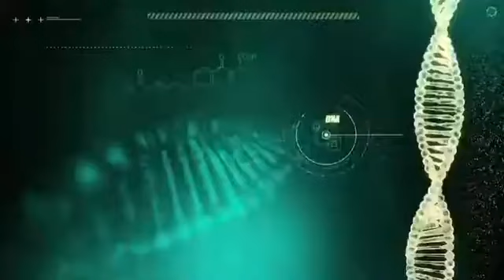AOL Sudarshan Kriya - A blessing to the mankind🙏😊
*🌟🌀Art of Living Part 1🌀🌟*

Experience the world-renowned Sudarshan Kriya

📌 Eligibility: 18 years & Above

*✨ BENEFITS YOU'LL ENJOY:*
💠 Yoga, Pranayama & Deep Meditation
💠 Reduce Anger, Stress & Anxiety
💠 Gain Emotional Stability
💠 Boost Immunity
💠 Improve Mental Focus & Clarity
💠 Uplift Energy Levels
💠 Enhanced Health & Well-being
💠 Better Sleep

*📅 Date:* 4 to 7 November 2024

*Join us for this life-transforming experience and take a step towards a healthier, happier you! 🌈🧘‍♀️🌱*